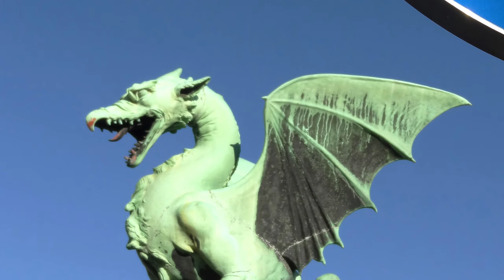One Hour Relaxing Harp Music | Ljubljana Slideshow | Slovenia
Relaxing Harp Music | Ambient, Minimalism, Contemporary Classical, Instrumental, Meditation

4K Beautiful Slideshow of Ljubljana | Slovenia